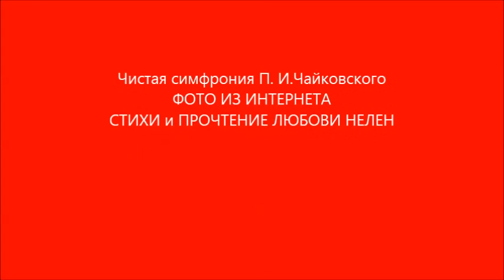Пламя святого огня